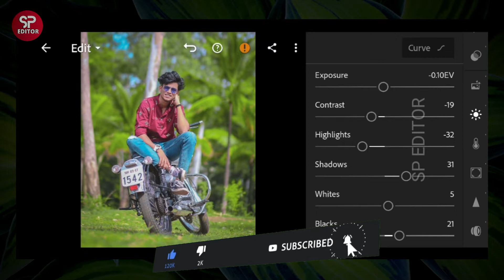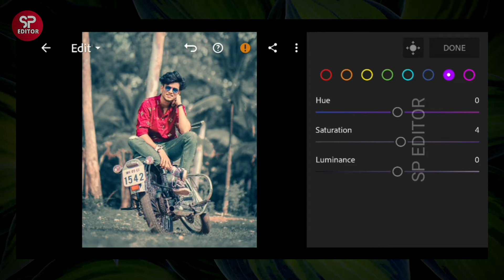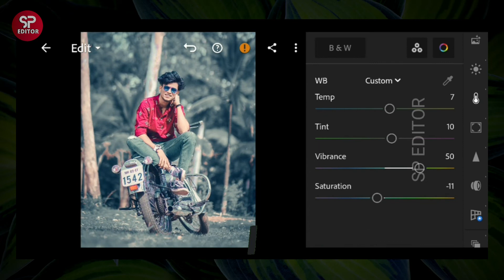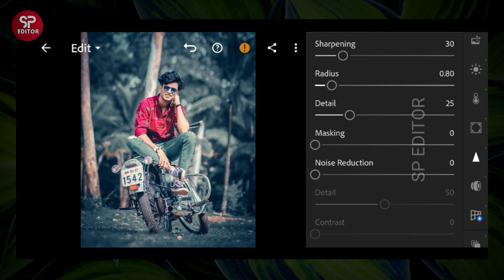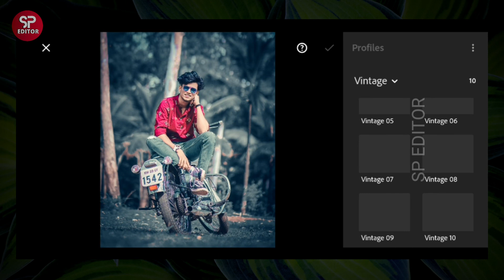Lightroom Photo Editing Tutorial | Brown Blue Look | Lightroom DNG Preset Download Free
In This Video, I Will Show You How To Edit Brown Blue Look Using Lightroom Mobile.

To get preset for free, please follow the guidelines below:
Preset file is protected by a Password
It will appear separately and random
    For Example:
    Password: 12**
    Password: **34

TO our CHANNEL for more Lightroom Editing Tutorial and Premium Preset 😍